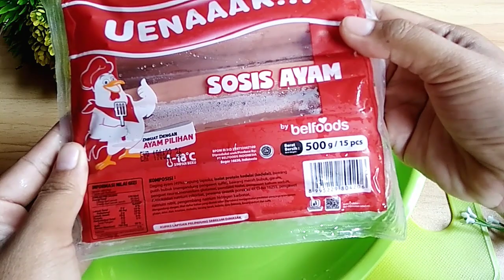Pedangang Sini Ngumpul!!! Mari Buat Sosis Telur Obong Jual 3000 Untung Banyak | Jajanan Viral 2021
assalamualaikum hai semua kembali lagi di channel YouTube Neli punya vlog..
dividio kali ini saya akan berbagi resep ide jualan yang lagi VIRAL dan TRENDING bangett di YouTube..
ngak nyangka bangett rasanya se enak itu temen temen.
buat temen-temen yang udah rikuwes. wajib untuk cobain.
rasanya enak dan unik dijamin jadi rebutan anak anak dan anak melenial jaman sekarang.
bisa dijual dirumah.secara online.jualan keliling.depan SD, madarasah.. dijamin langsung viral
dan untung ngak main main temen-temen..

dari pada kalian penasaran langsung aja kita kebahan bahannya

dan tekan tombol loncengnya 🔔 biar kamu tidak ketinggalan resep resep yang menarik lainnya terimakasih 🙏...

bahan bahan
10 buah sosis
2 butir telur
6 SDM air putih

resep saus simpel dan dibawa sini

semoga bermanfaat dan berkah buat kita semua amin..

@atha naufal
@tri pujis
@CR COOK
@Neli punya vlog